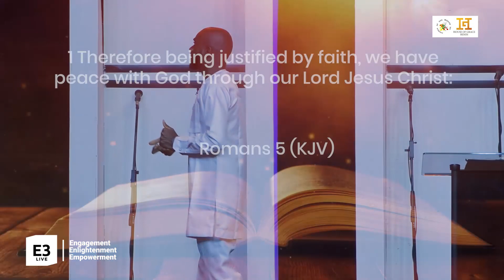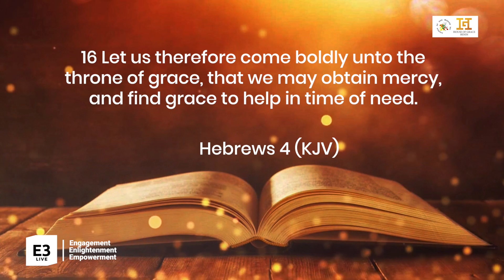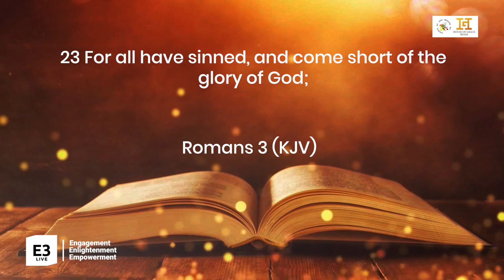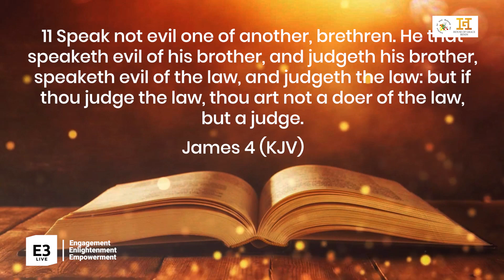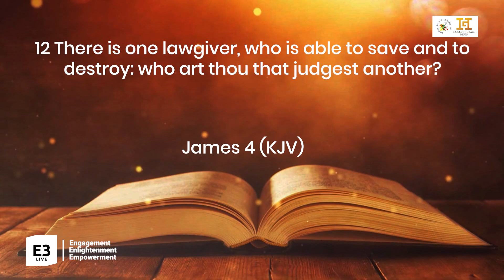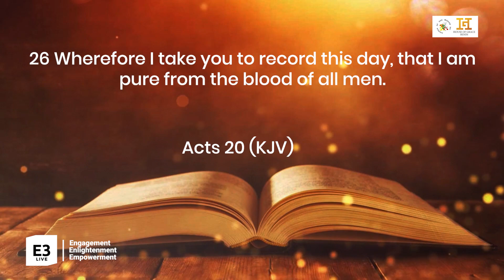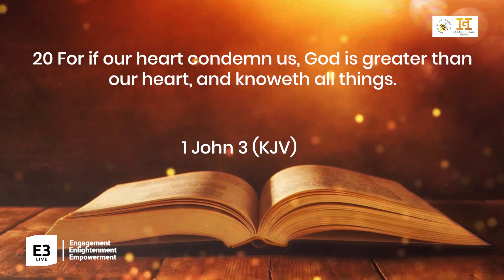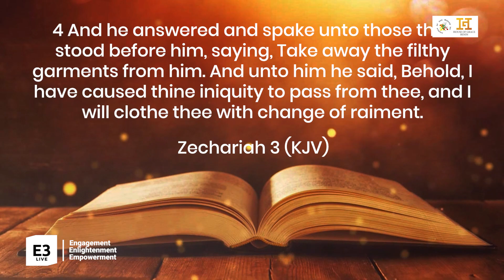Acquitted & Discharged | Pst. George Chima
Acquitted & Discharged, teaching by

Name of Teaching by Pst.